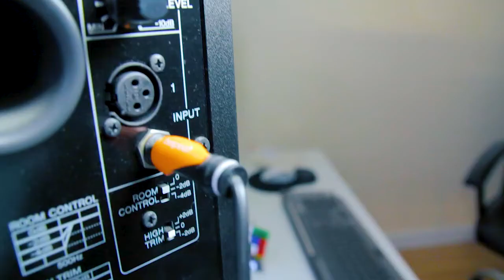Maclean MCTV-544 Cable Organizer TV Systems With Hinge 1m Maclean MCTV-544 Cable Organizer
Cable organizer with double-sided zip - MCTV-544
 Never again meet cable salad!
 With Maclean cable management, you can keep cables together, avoid risks and be more organized.
 Wrap the cable cover around the cables and close everything with the zipper. The cables can easily be routed through the holes.
 Cable organizer
 Simple and very practical solution for the organization of cables. Ideal for your home office as well as in the office or other very wired locations.
 Reusable and resistant
 Through the double-sided hinge cable can be easily and quickly removed without damaging the cable cover.
 The ideal cable manager for your workplace!
Perfect for organizing, laying and protecting cables.
- Cable cover to never meet the cable size again!
 - Perfect for grouping and arranging cables - With double-sided zipper
 - Easy and easy to use
 - 1 meter long and wide width with enough space for many cables
 - Easy to reuse and practical
- Cable organizer with double-sided zipper Maclean MCTV-544
 - Manufacturer&#39;s packaging
 - Proof of purchase

Maclean MCTV-544 cable cover with zip cable protection cable management
 The new Maclean Cable Organizer offers a convenient and easy way to sort cables. Simply perfect for the workplace at home or in the office!
 - Perfect for grouping and arranging cables
 - With double-sided zipper - Easy and easy to use
 - 1 meter long and wide width with enough space for many cables